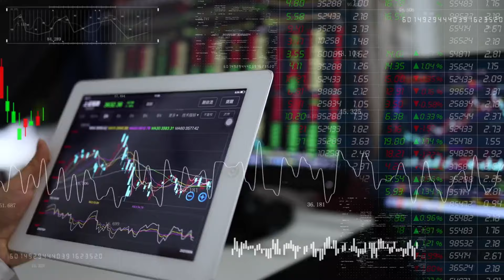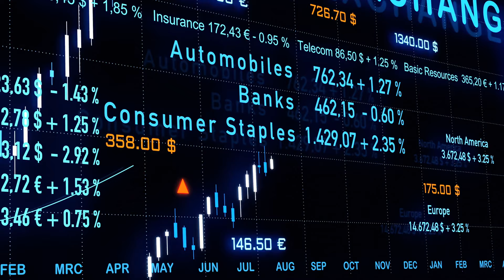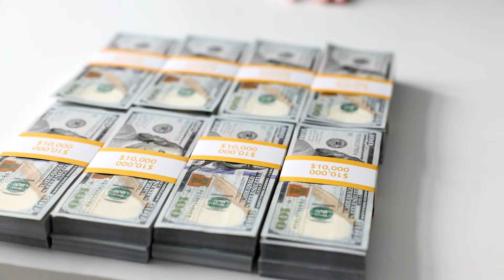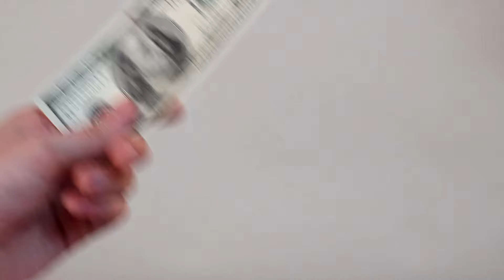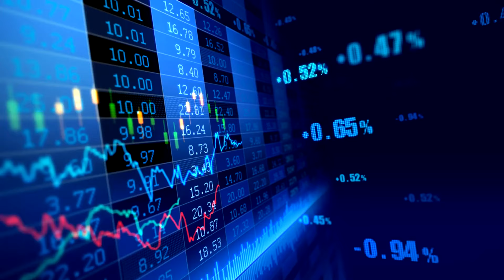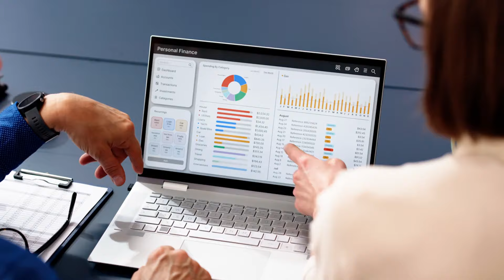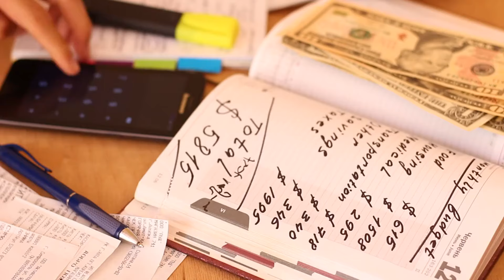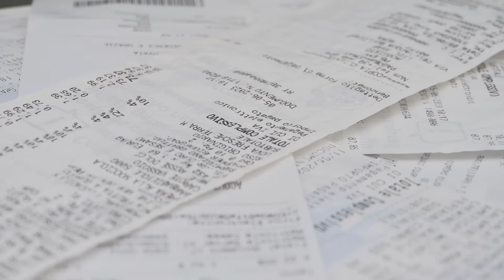Money Habits Keeping You Poor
Ditch These Money Mistakes & Build Wealth Faster!
Tired of living paycheck to paycheck?  Struggling to reach your financial goals? You're not alone! But the good news is, you can absolutely transform your financial situation by avoiding these common pitfalls.

This video exposes 12 sneaky money mistakes that can drain your bank account and hinder your wealth-building journey.  We'll tackle everything from the allure of status symbols to the dangers of impulse purchases and sneaky subscriptions.

You'll also learn powerful tips to help you:

Break free from keeping up with the Joneses
Avoid the retail therapy trap
Harness the power of compound interest
Leverage tax advantages
Eat healthy and save money with home cooking
Ready to ditch the debt and build the financial future you deserve? Watch this video now and take control of your money!

In this video, you'll learn about:

Status symbols and car loans
Keeping up with the Joneses
Impulse purchases
Credit card debt
False frugality
Unwanted subscriptions
Expense tracking
Investing early and often
Tax advantages
Avoiding retail therapy
Preventive maintenance
Dining out
The gamble fallacy
Poorly planned pantry
Want to learn more about achieving financial success?  Watch the next video in this series!